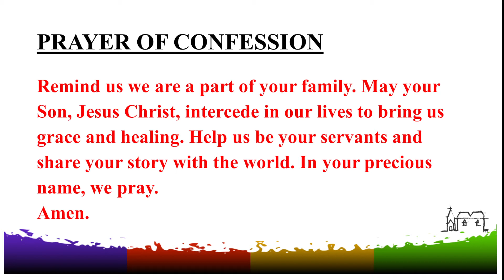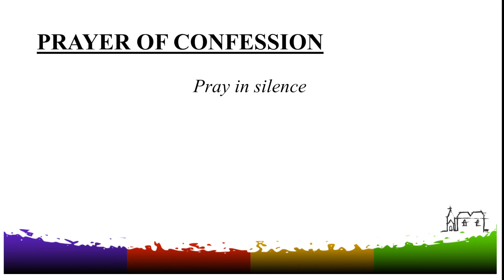WMCS Order or Worship 26.07.2020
WORD OF ASSURANCE